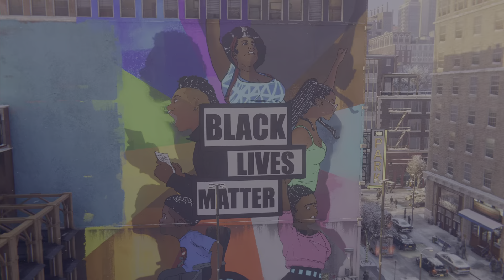Spider-Man Miles Morales New Game part 10